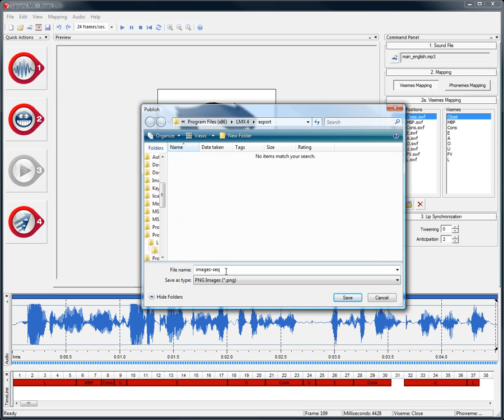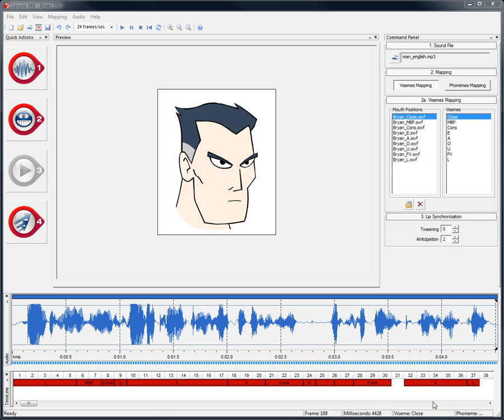Lipsync MX lip synchronization software: Export Formats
LipSync MX computes lip synchronization by using sound files and predefined mouth shape images.

Create Web‑ready talking characters or publish your animations in a SWF file for use with Adobe Flash without the hassle of having to animate lip synchronization manually or use ActionScripts. Or simply save the animation as AVI or images files sequence.

A brief video on some of the most common export formats used in Di-O-Matic's Lipsync MX